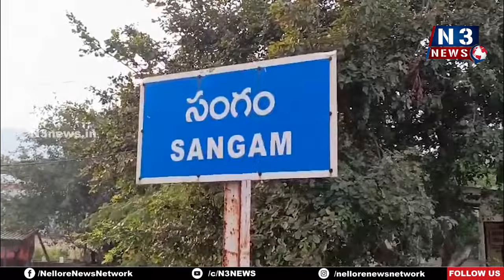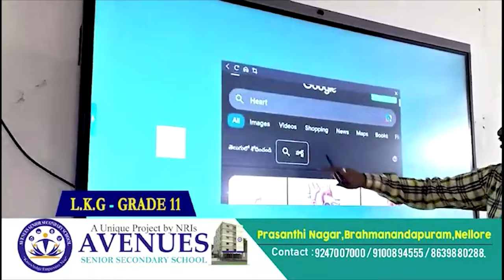లోటు బ‌డ్జెట్ ఉన్నా... మాట త‌ప్ప‌ని చంద్ర‌బాబు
- మాజీ ఎమ్మెల్యే కొమ్మి
- సంగంలో పెన్ష‌న్లు పంపిణీ చేసిన మాజీ ఎమ్మెల్యే